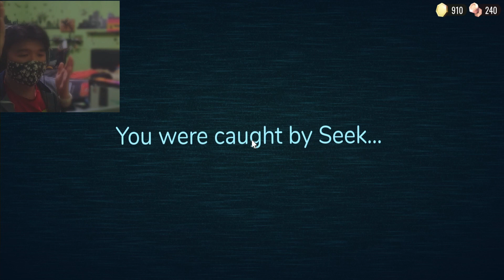VERY PROFESSIONAL GAMEPLAY (not) ! | roblox the doors - part 9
this is not a professional gameplay in roblox the doors at all , and WHY IS THIS HAPPEN TO ME !